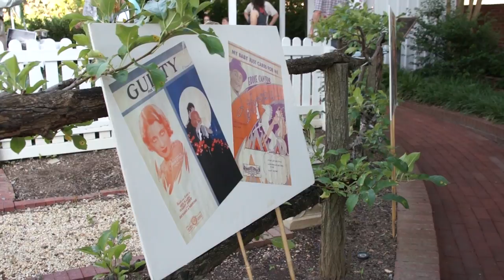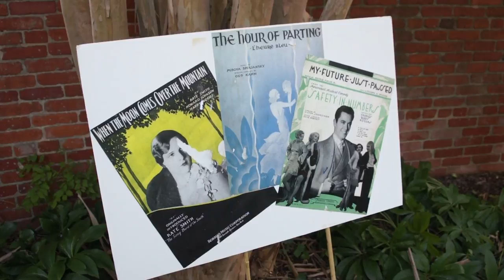Swing In The Garden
Turn back the clock to the era of big bands at the Historical Society's annual music in the garden event!